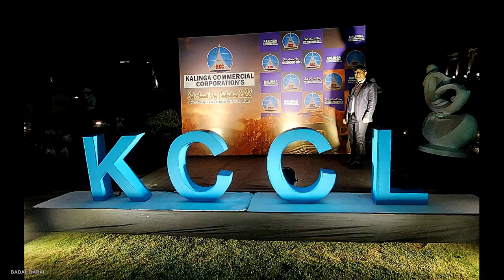Sand Art video for Corporate Event, KCC, Kalinga Commercial Corporation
Sand Art for Corporate Event, KCC, Kalinga Commercial Corporation
Live Sand Animation Show at Hotel Mayfair, GOPALPUR, ODISA for KALING COMERCIAL CORPORATION (KCC) 3rd Annual Day Celebration on 29th of April, 2022